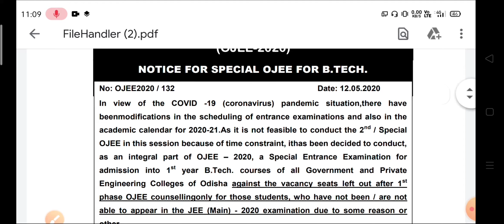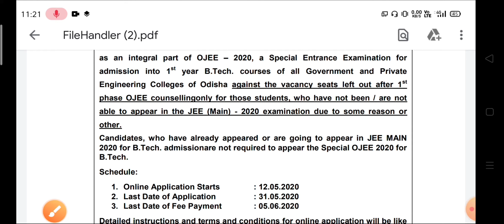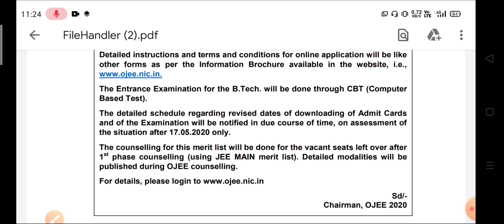OJEE taraf ru aasila bada notice2020!!2nd special ojee entrance notice 2020!!!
Hallo frnds,

PDF file